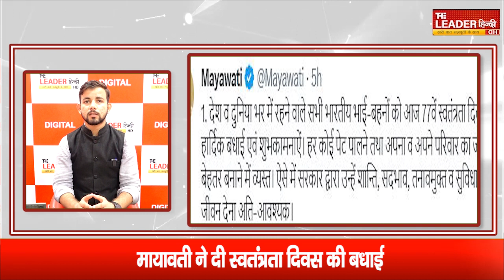Superfast News : फटाफट अंदाज़ में जानें पूरे देश का हाल.. || 15.08.2023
आम आदमी पार्टी सीएजी की रिपोर्ट के आधार पर मोदी सरकार को घेरने में जुट गई है... आप नेताओं ने कहा कि सीएजी रिपोर्ट ने भ्रष्टाचार मुक्त भारत बनाने का दावा करने वाले प्रधानमंत्री नरेंद्र मोदी की सरकार का असली चेहरा देश के सामने उजागर कर दिया है.

About Channel :
The Leader Hindi is a leading Hindi News Channel. It brings to you the latest news of the country and the world, viral videos on social media and issues of minorities.

द लीडर हिंदी प्रमुख हिंदी न्यूज़ चैनल है। यह देश-दुनिया की ताजा खबरें, सोशल मीडिया पर वायरल वीडियो और अल्पसंख्यकों के मुद्दों को आप तक पहुंचाता है.